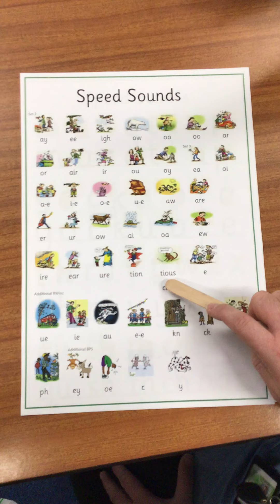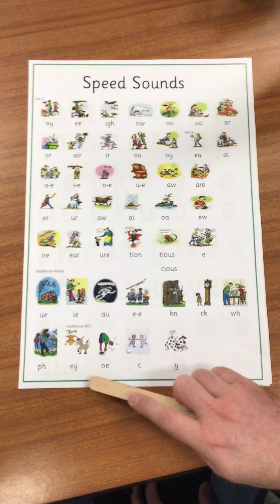Mr. Clifford reads set 2 and 3 speed sounds